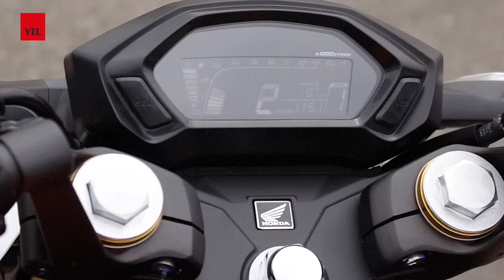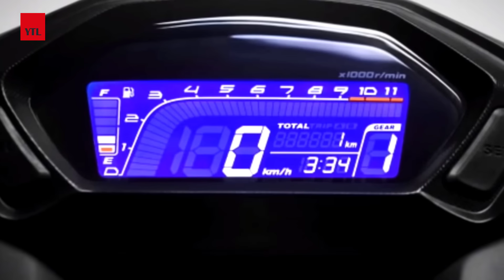New Honda 190 Repsol Naket 2020 [ CB190R ] Review CB190R Details info View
Honda CB190R 2020 ,Review,Specs,Mileage,top Speed,Price & details info 2020

Honda CB190R Top Speed 107km/h
Honda CB190R Mileage  Approximate 35-40 kml

Honda CB190R Price

Honda CB190R price in Nepal  6 Lakh
Honda CB190R  Price in india 3.75 lakh Rupees
Approximate Price in International Market Rs. 95,000

Honda CB190R Specification

Engine Details Air-cooled 4-stroke single cylinder OHC
Displacement 184.40 cc
Engine Starting Electric
Fuel System PGM-FI
Cooling System Air Cooled
Fuel Petrol
Transmission 5 Speed Gear Box
Gear Shift Pattern 1-N-2-3-4-5
Length x Width x Height 1982 x 744 x 1041 mm
Front Suspension Telescopic inverted fork
Rear Suspension Swingarm system
Front Brake Hydraulic disc brakes
Rear Brake Hydraulic disc brakes
Chassis and Suspension
Wheels / Rim Alloy
Front Tyre 110-70R17M/C
Rear Tyre 140-70R17M/C

⭐IMPORTANT

I will be grateful to you and am bound to remove the video from YouTube

⭐IMPORTANT